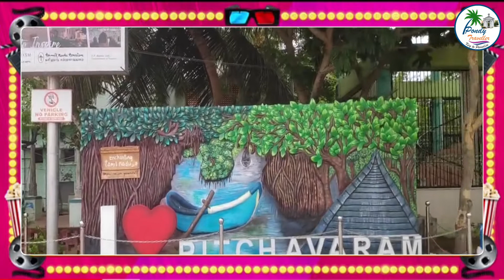Film Shot Locations At Pichavaram | Movie Shoot in Pichavaram Forest | Behind Screen Epi - 4